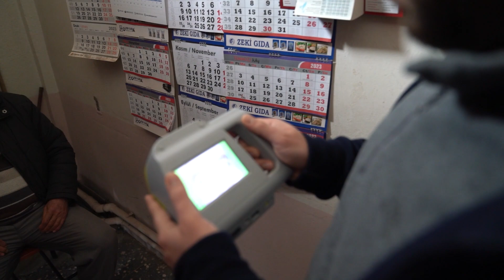Balıkesir Büyükşehir, kırsal mahallelerde sağlık taraması yapıyor